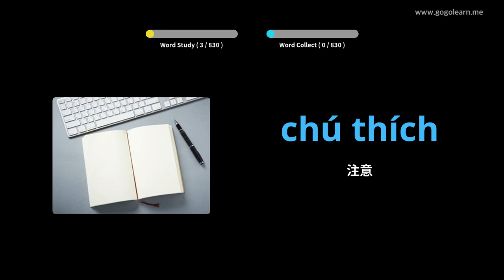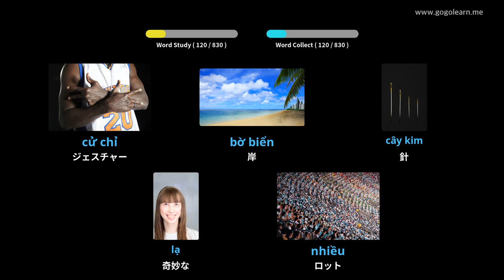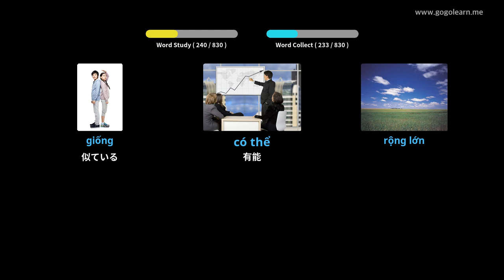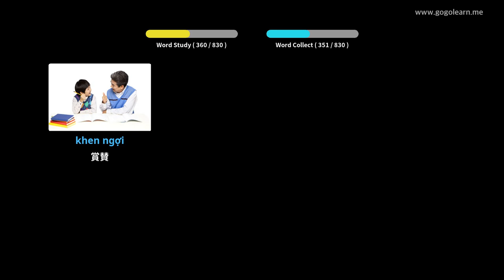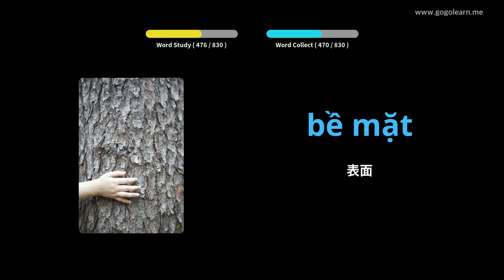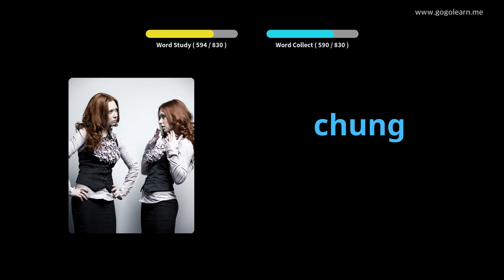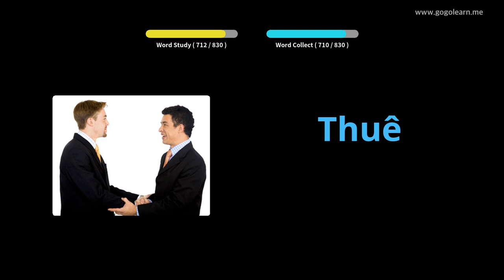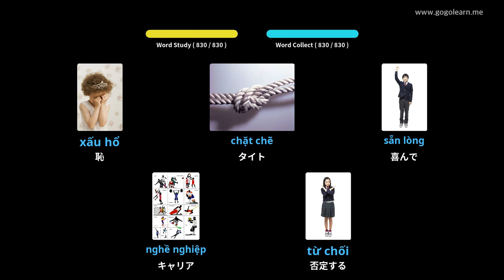写真を通してベトナム語を学ぶ|ベトナム語の語彙寝ながら聞く | Golearn